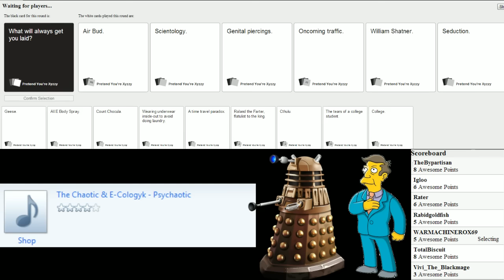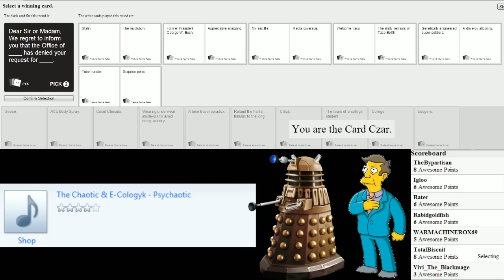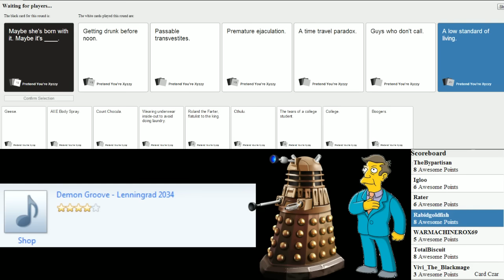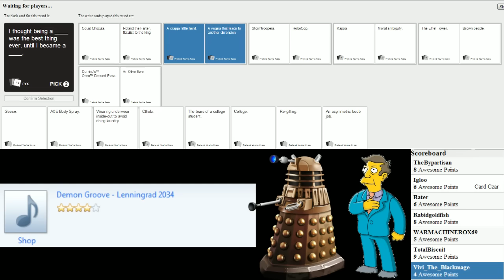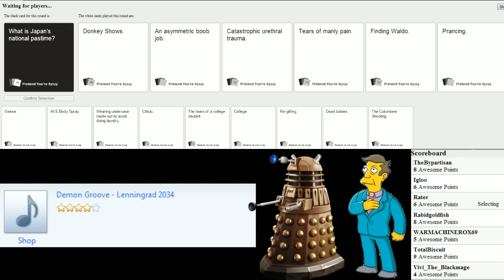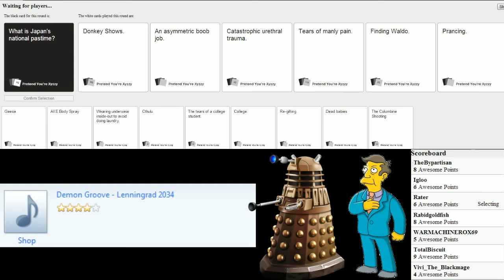Late Night with Cry and Russ [07/06/13] [P17]